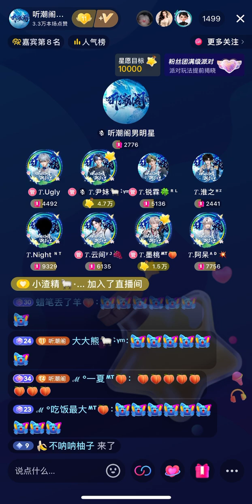04092024 十恶 — 墨桃